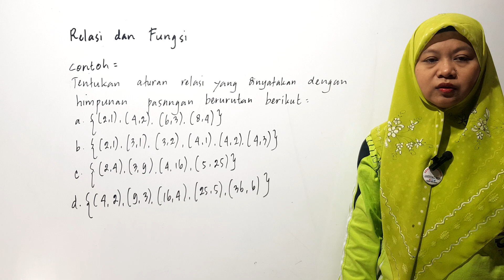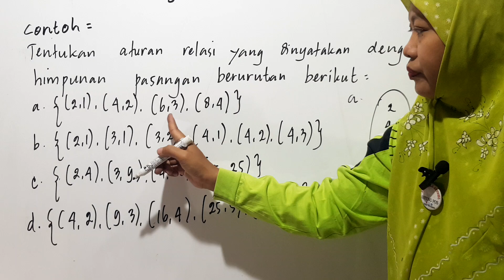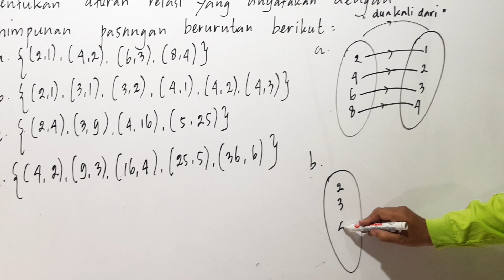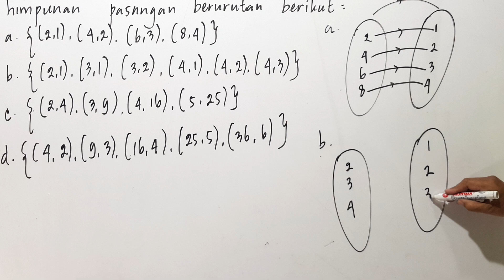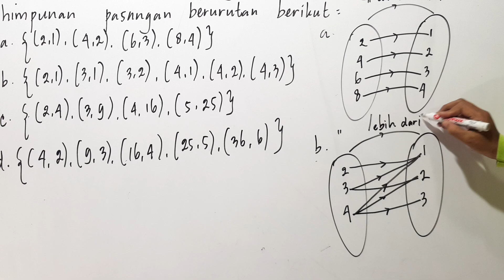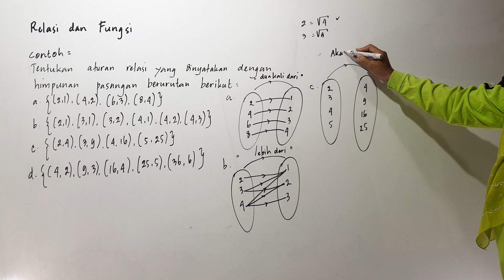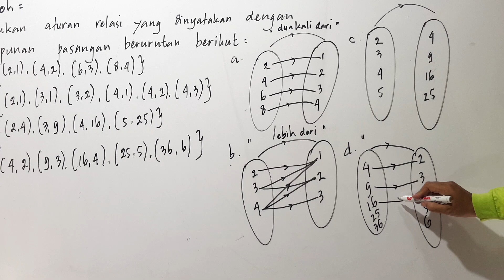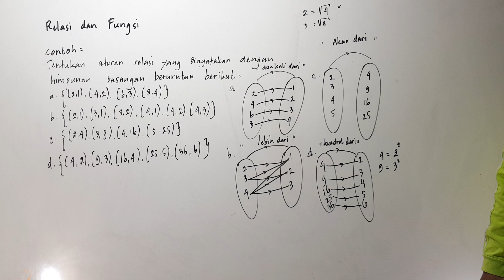Trik Cara Menjawab soal Relasi & Fungsi part 6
Relasi dan Fungsi dua himpunan tersebut dapat dinyatakan dengan tiga cara yaitu dengan diagram panah, himpunan pasangan berurutan, dan diagram Cartesius.
DEFINISI RELASI
Menyatakan hubungan antara suatu anggota himpunan dengan anggota himpunan lainnya. Himpunan A dan himpunan B dikatakan memiliki hubungan jika ada anggota himpunan yang saling berpasangan .
Berdasarkan uraian materi diperoleh perbedaan relasi dan fungsi yaitu, relasi merupakan hubungan antara dua himpunan dengan himpunan yang lainnya. Sedangkan fungsi adalah suatu relasi khusus yang memasangkan setiap anggota daerah asal A (domain) tepat satu anggota kawan B (kodomain).